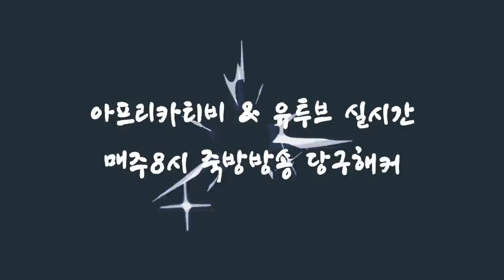[죽빵전문 땡Q방송 당구해커] 해커야 도장깨러 가자 - 야방 안양편 3교시~!